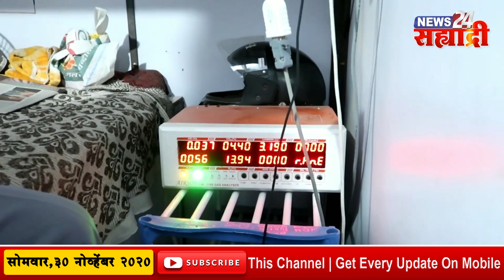स्पेशल रिपोर्ट |मोदी सरकारचा नवा प्लॅन; या नियमांचं पालन केलं नाही, तर रद्द होईल गाडीचं रजिस्ट्रेशन